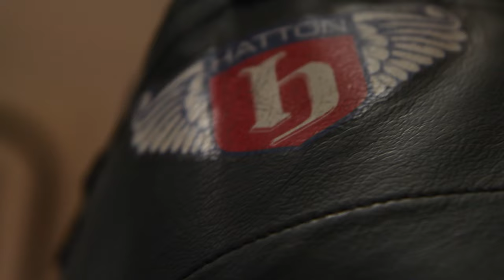Ricky Hatton - The Trainer (ft. Lucas Browne, Sonny Upton & Kirill Relikh)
I was offered the opportunity to film at Hatton's gym and made a film about his heavyweight star Lucas Browne. This is a montage of Hatton training his fighters taken on the 1st day I was in the gym.

Many thanks to everyone there at Hatton Health & Fitness including Ricky, his fighters, Mike Jackson and Paul Speak.